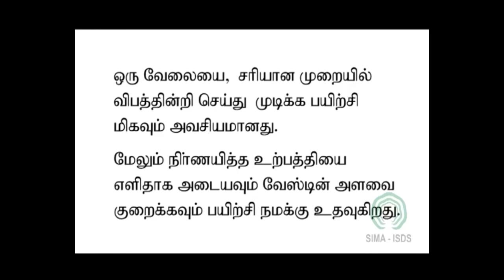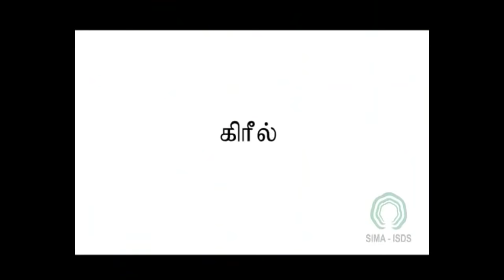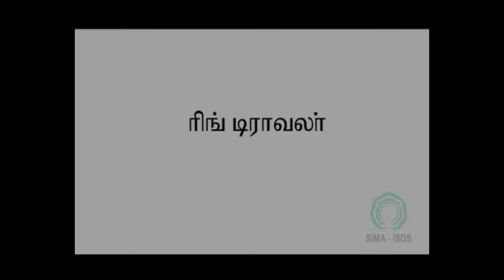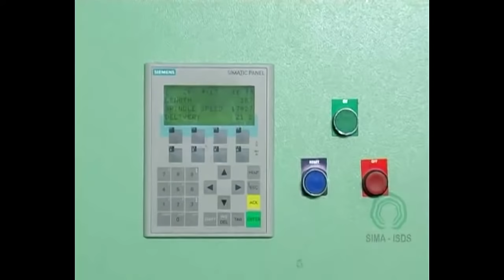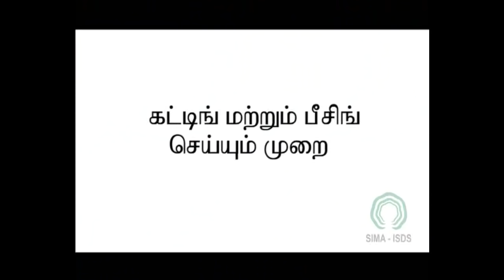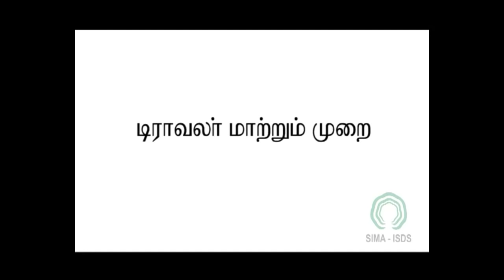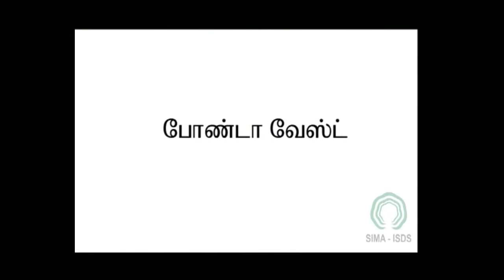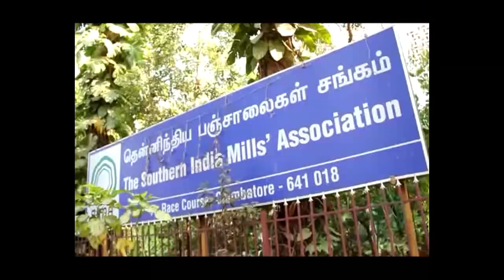Textile mill skill training video- Spinning Sider by Pioneer Productions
Right practices to be adopted by workers in Spinning Mills by Sima